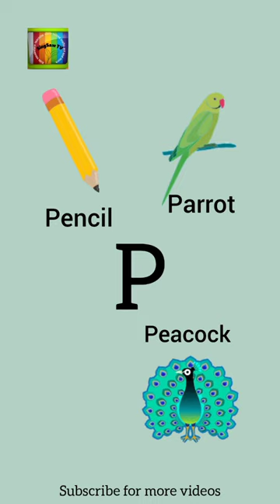P for Parrot, Pencil, Penguin, Peacock | alphabet | A till Z for kids | capital letters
Learn Alphabets A till Z